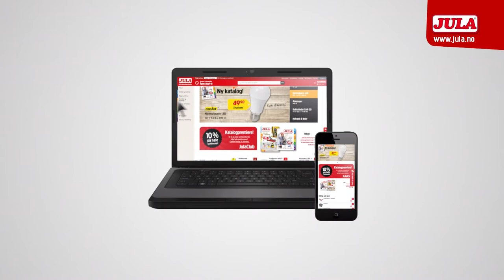Jula Norge - Oktober, film 1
Reklamfilm för Jula som sänds i TV2 i Norge, i början av oktober 2014.